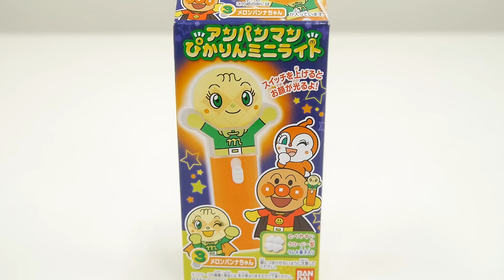アンパンマンおもちゃアニメ メロンパンナちゃん ぴかりんミニライトdeあそぼう！ 食玩 歌 映画 テレビ Anpanman Toys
アンパンマンおもちゃアニメ メロンパンナちゃん ぴかりんミニライトdeあそぼう！ 食玩 歌 映画 テレビ Anpanman Toys(●´ω｀●)

■アンパンマンおもちゃアニメ お風呂 あわもこソフトクリームを泡あわポンプとあわシャンプーdeつくるよ

■アンパンマンおもちゃアニメ ドキンちゃん ぴかりんミニライトdeあそぼう！ 食玩 歌 映画 テレビ Anpanman Toys

■アンパンマンおもちゃアニメ バイキンマンの扇風機 おでかけせんぷうき 歌 映画 テレビ Anpanman Toys

■アンパンマンおもちゃアニメ バイキンマンの歯みがき がぶがぶバイキン城deあそぼう！

■アンパンマンおもちゃアニメ お風呂で泡ポンプシャンプーとあわもこソフトクリームdeあそぼう！

■アンパンマンとバイキンマンのボウリング対決 アンパンマンストライクボウリングおもちゃ

■アンパンマンおもちゃアニメ トイレ ちゃんと流す 手を洗う できるかな？ 歌 テレビ Anpanman Toys Animation Toilet